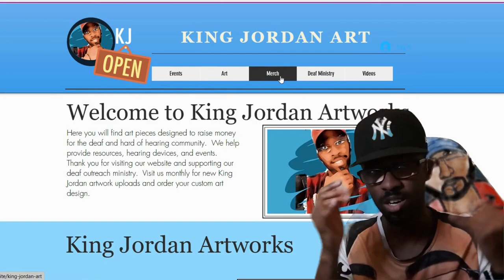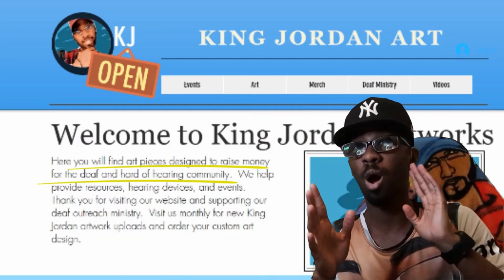Pencil Artist PAINTS FOR THE FIRST TIME!| King Jordan Art w/ASL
King Jordan tries PAINTING! W/